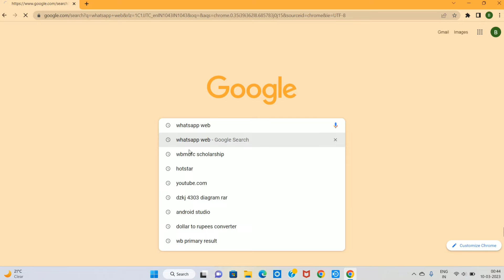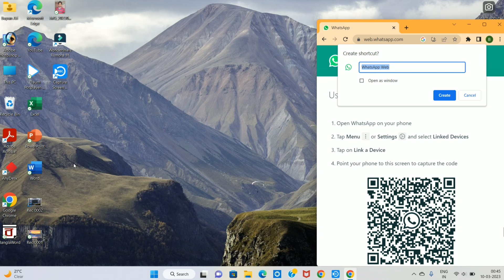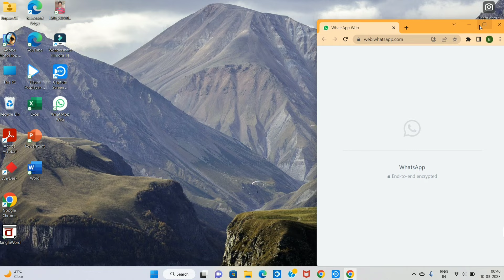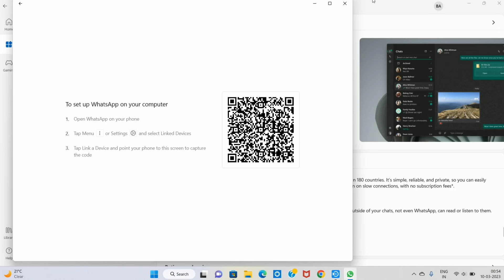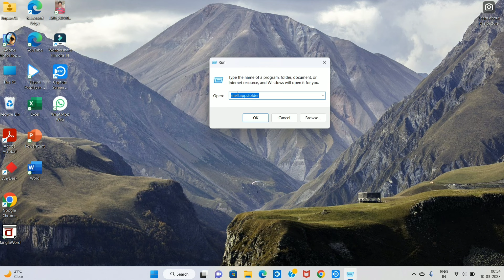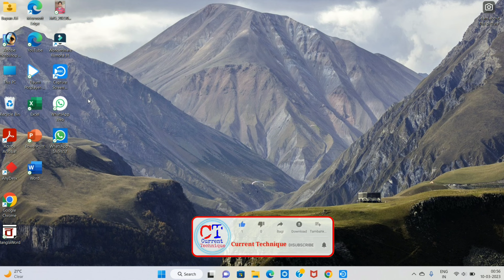Whatsapp icon laptop home screen par kaise laye | How to create whatsapp shortcut on desktop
In this Video learn Whatsapp icon laptop home screen par kaise laye | How to create whatsapp shortcut on desktop |

Green Screen:-

Mobile tripod:-

My Laptop:-

My Mobile:-